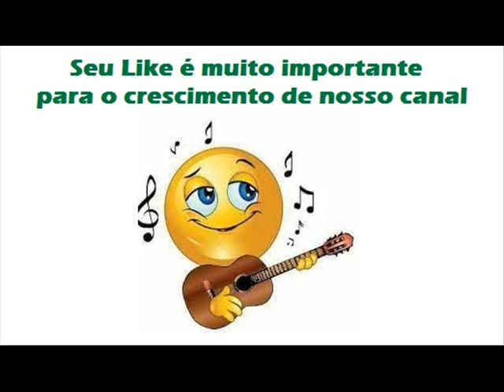11 Prece À Lua - Damasco e Damaceno - Teu Adeus (1967)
Damasco e Damaceno - Teu Adeus (1967)